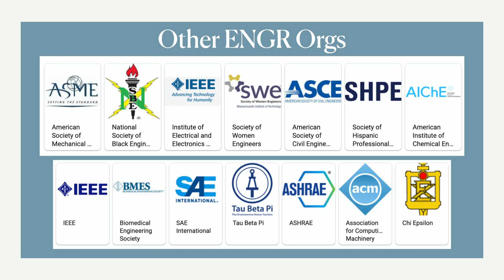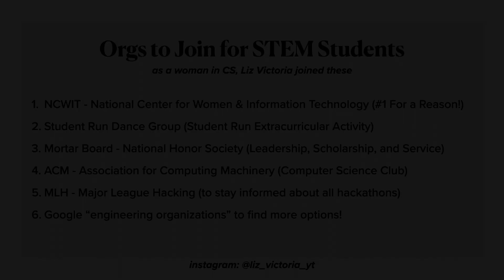clubs you should join RIGHT NOW | My experience of COLLEGE clubs and STEM organizations + My ADVICE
Here are the clubs you should join RIGHT NOW! My college experience would not have been complete without joining student clubs and STEM organizations, which allowed me to network, serve my community, expand my computer science knowledge, and have fun! I wanted to share these wonderful college orgs with you, especially now that college in 2020 may have a remote format for student run clubs. I hope you find this video helpful! :)

SAY HI ON SOCIAL! I would love to follow and connect with you!!! :D

ORGS TO JOIN FOR STEM STUDENTS 14:38
as a woman in CS, I joined these
1. NCWIT - National Center for Women & Information Technology (#1 For a Reason!)
2. Student Run Dance Group (Student Run Extracurricular Activity)
3. Mortar Board - National Honor Society (Leadership, Scholarship, and Service)
4. ACM - Association for Computing Machinery (Computer Science Club)
5. MLH - Major League Hacking (to stay informed about all hackathons)
6. Google “engineering organizations” to find more options!

-Oden's Eye has revealed the new ALVA II collection TODAY August 20th! Checkout their instagram: @odenseyecosmetics